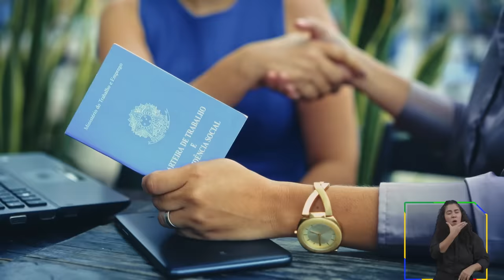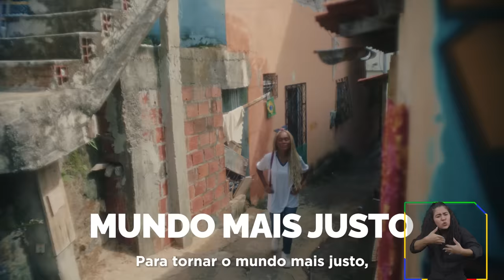Pronunciamento à nação - Presidente Lula faz pronunciamento em cadeia nacional de rádio e televisão.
Na noite desse domingo(28), o presidente Lula apresenta seu pronunciamento à nação, destacando a reconstrução das políticas públicas e as grandes conquistas do Brasil nesse um ano e sete meses de governo.

O crescimento no PIB, o aumento do emprego e do poder de compra do brasileiro e a volta do protagonismo do Brasil no cenário internacional são alguns temas da mensagem.